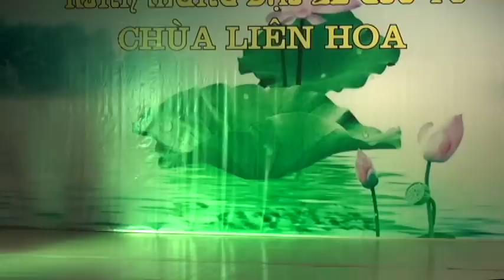VỀ HÀ TĨNH NGƯỜI ƠI - DUY PHƯỜNG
*** VỀ HÀ TĨNH NGƯỜI ƠI *** ST: XUÂN THỦY
BD: DUY PHƯỜNG * CAMERA QUANG VINH: 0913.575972
TRANG PHỤC NHÀ MAY VĂN NAM ĐT: 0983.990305
Duy Phường xin cám ơn tất cả những tình cảm quan tâm cùng các ý kiến đóng góp quý báu của các anh, chị, cô, bác dành cho Duy Phường, qua tất cả các ca khúc của nhiều thể loại khác nhau, Duy Phường và các cộng sự hát tất cả bằng trái tim, niềm đam mê và mong muốn đem tiếng hát của mình xin phép được phục vụ tất cả các quý anh, chị, cô, bác yêu nhạc, vì không được đào tạo qua trường âm nhạc chuyên nghiệp, và hàng ngày cũng rất bận rộn công việc kinh doanh sản xuất, do vậy có điều gì mong các anh, chị, cô, bác rộng lượng ưu ái cho Duy Phường cùng Ekip nhé! Xin chúc toàn thể gia đình A/C cô, bác luôn mạnh khỏe - hạnh phúc & thành đạt. Trân trọng!